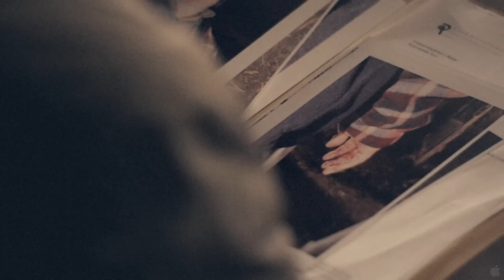Wallander Official Trailer #1 (2012) - Henning Mankell Movie HD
Wallander Official Trailer #1 (2012) - Sweedish Crime Movie HD

Based on original stories from immensely popular Swedish crime writer Henning Mankell, WALLANDER follows the titular chief inspector Kurt Wallander (Krister Henriksson) as he investigates crimes and solves mysteries in the deceptively dark underbelly of picturesque modern Sweden. THE REVENGE begins with Kurt Wallander having achieved his life's dream: buying a house by the sea. Suddenly, a heavy explosion ruptures the peace and quiet in Ystad when the town's single transformer station is blown up, and more explosive deeds follow. The military is called, and the little town starts to look like a war zone. Are the explosions acts of sabotage or terrorism? Everything is chaos, and Wallander fumbles in darkness as he tries to chase down the culprits.